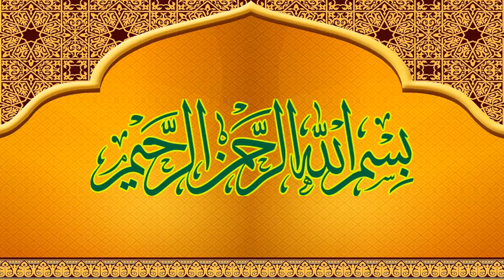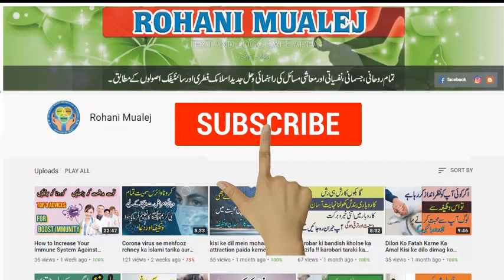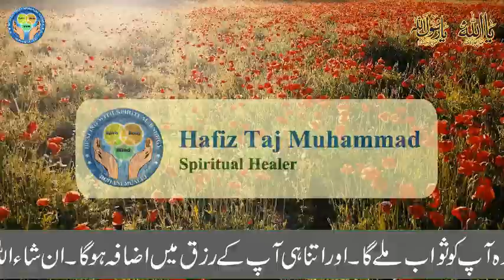Feroza Stone ke Faide | Turquoise Stone Benefits Rohani mualej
Today i am here with this new video.Today's video is Feroza Stone ke Faide | Turquoise Stone Benefits Rohani mualej, feroza pathar ko penn’ny ke beshumar faide hain.
This channel is for Spiritual Healing, Reiki Healing Energy, Silva method, Hypnosis, NLP behavior sciences and Islamic, Rohani, Spiritual tips for health wealth love marriage and successful life.